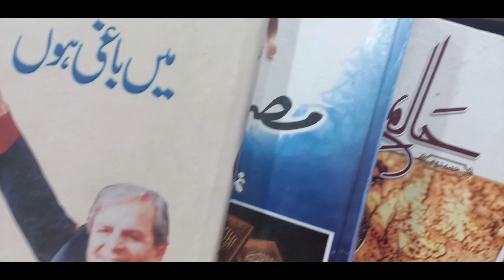beautiful rainy day 🌧️☁️ | zohaib ki books 📚 lene gai | hani zohaib vlog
hanizohaibvlog